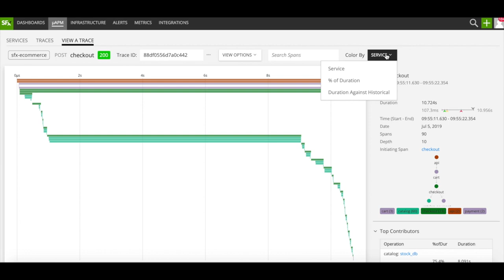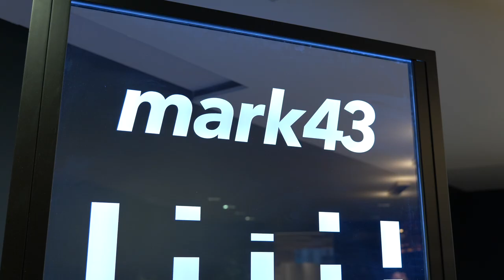Mark43 and SignalFx: Monitoring When Real-time Means Real Lives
Real-time monitoring from SignalFx ensures that police officers who depend on Mark43 to perform their critical and time-sensitive work can do so without service interruption.